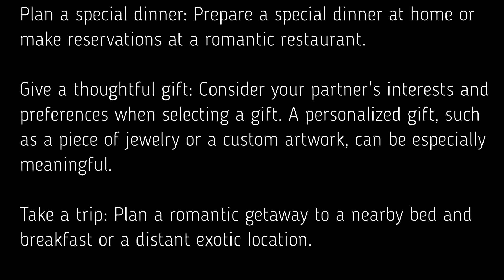Ten Tips for a Romantic Valentines Day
LOVE - Love is a force that moves the world,
A feeling that can lift us up and down,
It fills our hearts with hope and joy unfurled,
But can also bring us crashing to the ground.

Love is a journey full of twists and turns,
A path that's full of highs and also lows,
But no matter what the future holds,
I'll always choose to follow where it goes.

For love is more than just a fleeting thing,
It's something that can last a lifetime through,
And I am grateful for the love you bring,
For you are the one who makes my heart anew.